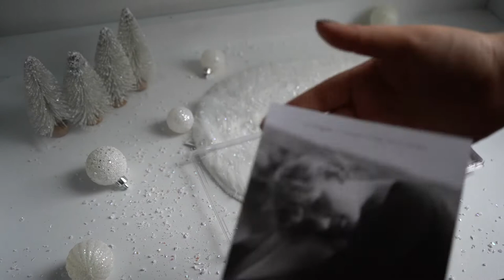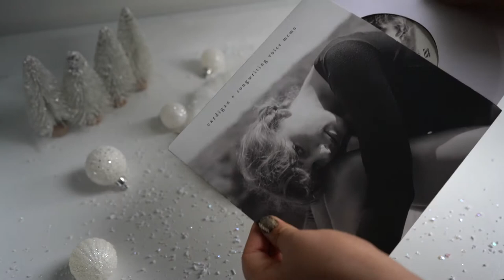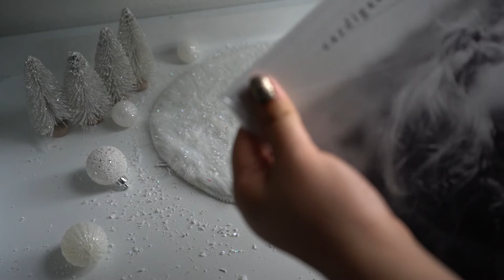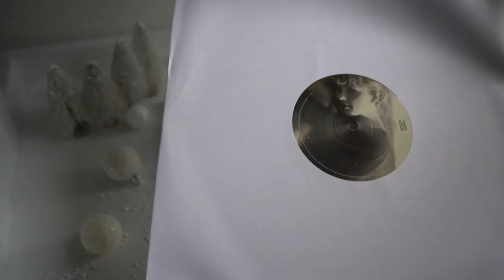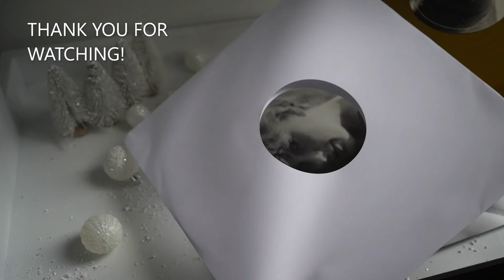TAYLOR SWIFT- Limited Edition cardigan CD and vinyl Collection (OPENING) GOLD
Limited Edition cardigan CDs and vinyl the back cover has a personalized message from Taylor.

It also contains the original voice memo Taylor sent Aaron including alternate lyrics and an acapella version.
ITS BEAUTIFUL! ...

MUSIC

Floating
Kim Aspen